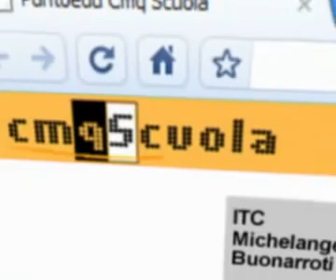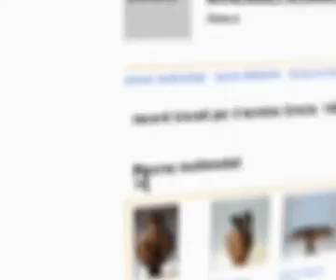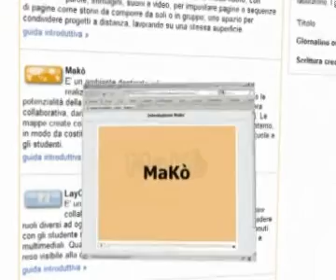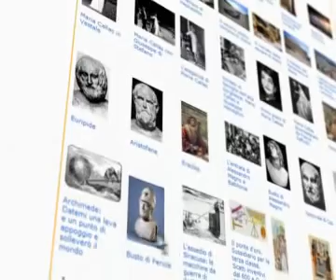cmqScuola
cmqScuola è il nuovo ambiente online progettato da Studio Kmzero Firenze per Ansas.